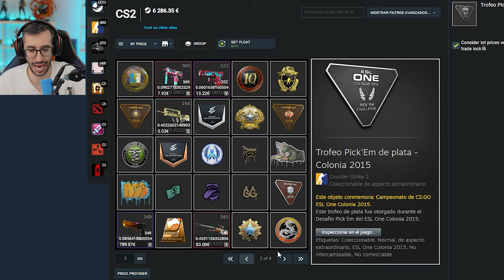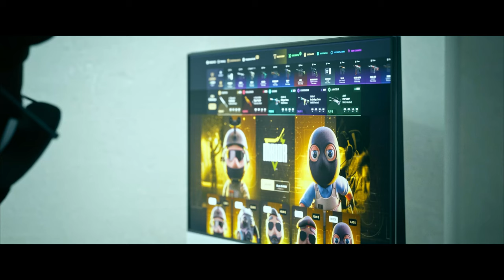ESTE ES EL INVENTARIO DE LOS JUGADORES DE KOI